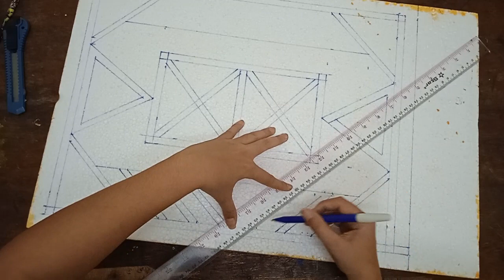Penerapan ragam hias pada styroafoam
Penerapan ragam hias pada styrofoam dengan teknik cungkil menggunaka pisau cuter ini sebagai pengganti penerapan ragam hias pada kayu